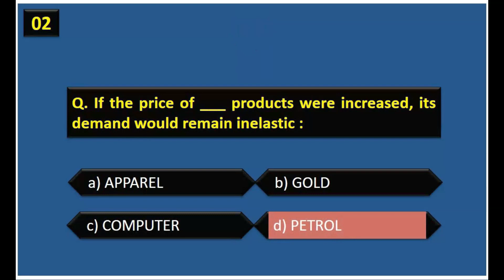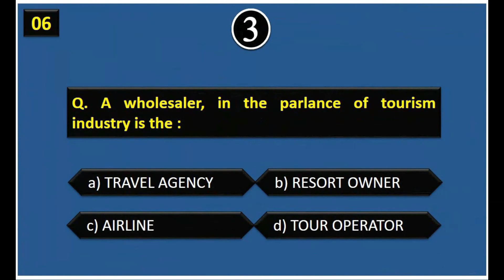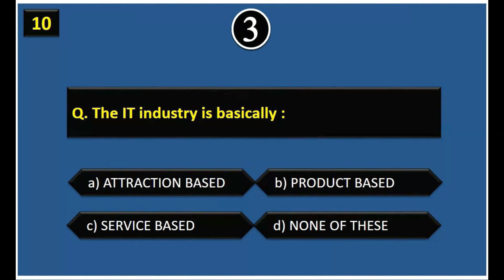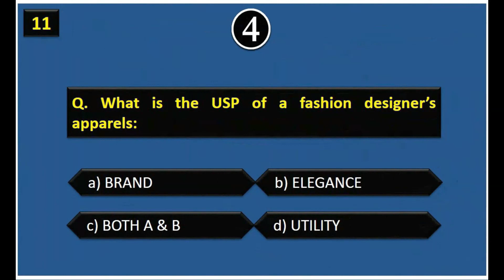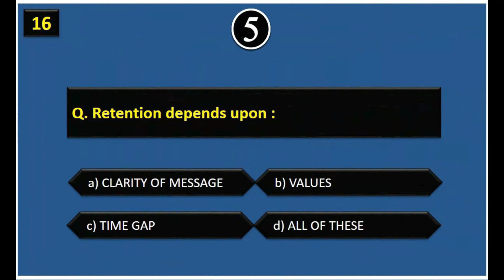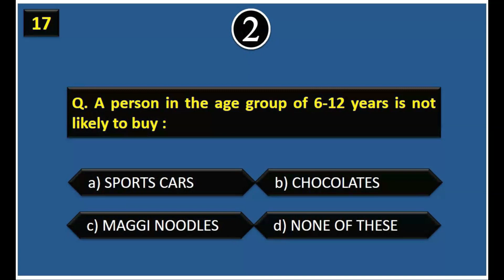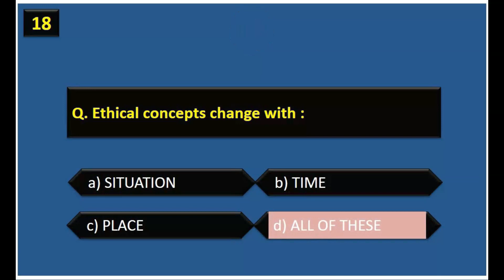Mass Communication and Journalism Mcqs From Past papers | Solved MCQs Paper of Journalism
This video is about Mass Communication & Journalism for Competitive Exams like NTS PPSC FPSC ARMY PAF NAVY ENTRY TEST.
Mass communication most important MCQs
most repeated question of mass communication
UGC NET Mass Communication
business communication mcq with answers
communication skills mcq paper
Mass Communication UGC NET Solved Paper
communication skills mcq class 10